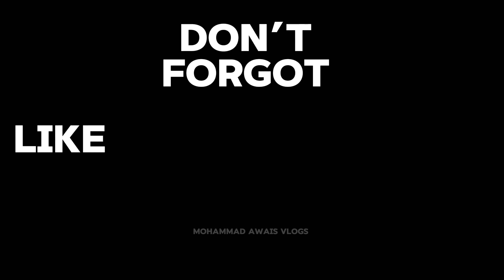Lalamusa city tour | Mohammad awais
lalamusa
lalamusa city
lalamusa bazar
lalamusa news
lalamusa gujrat
lalamusa pakistan
lalamusa tv
lalamusa vlog
lalamusa mandi
city of lalamusa
lalamusa city news
lalamusa city center
lalamusa to
lalamusa map
lalamussa
vlog lalamusa
lalamusa 2021
lalamusa video
gt road lalamusa
lalamusa station
lalamusa city walk
lalamusa junction
lalamusa main bazar
landa bazar lalamusa
street food in lalamusa
lalamusa city pictures
Lalamusa city
Gujrat city
Gujrat
Lalamusa
City
Pakistan
Pakistan village
Pakistan

Vlogs
Sourove joshi
Sourav joshi
Zalmi vlogs
New video
Ducky bhai
Result agya
Paper
Mohammad awais vlogs